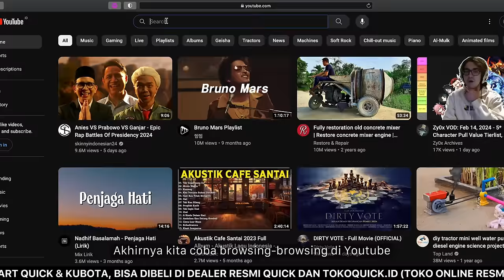DEVELOPER Full Senyum.. Kerjaan Enteng Bikin Perumahan Mentereng | Quick Kronos Mower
Bisnis properti & real estate merupakan salah satu bisnis yang sangat menggiurkan karena keuntungan yang didapat bisa sangat tinggi. Cluster perumahan dengan barisan rumah modern yang didesain menarik hingga jajaran rumah minimalis untuk kalangan millenial, semuanya diminati oleh mereka yang ingin membeli properti untuk rumah idaman sebagai hunian pertama maupun untuk investasi, terlebih jika area properti tersebut dikelola dengan sangat baik dan profesional oleh sang developer.

Oleh karena itu para developer perumahan berlomba untuk menciptakan area properti yang bersih, indah, nyaman untuk para pemiliknya. Salah satunya dengan melakukan perawatan serta pembersihan lahan.

Tetapi perawatan dan pembersihan lahan ini bukan tanpa masalah. Karena developer tentu ingin memaksimalkan area propertinya, yakni semakin luas lahan untuk area properti, semakin banyak properti yang bisa dibangun, sehingga semakin besar potensi keuntungannya.

Dampaknya lahan yang perlu dikelola dan dirawat semakin luas, sedangkan SDM yang dimiliki sering kali terbatas, apalagi jika menggunakan alat babat rumput manual.

"Dengan alat potong rumput manual, selama ini masih kurang memadai, kurang mencukupi." bunyi pernyataan Pak Tarsan Sitorus, salah satu supervisor dari developer yang mengembangkan salah satu cluster perumahan premium di Bogor, Jawa Barat.

Dengan keterbatasan tersebut beliau mencari informasi tentang alat modern untuk mempermudah pekerjaan pembersihan lahan. Hingga ketemulah beliau dengan Quick Kronos Mower.

Traktor Kronos yang dipasangi implement pemotong rumput (Mower) ini membantu tim P. Tarsan untuk membersihkan lahan lebih luas, lebih banyak dibandingkan dengan pembersihan menggunakan alat manual. Dengan demikian, area perumahan dengan desain rumah minimalis ini dapat selalu terawat dan rapi lingkungannya.

Ingin tahu keunggulan Quick Kronos Mower lainnya? Cek selengkapnya di video ini.

Tertarik dengan traktor Quick Kronos Mower? Cek di halaman website resmi atau segera hubungi nomor 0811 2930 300 melalui WA.

Facebook Resmi: Quick Traktor
Youtube Resmi: Quick Traktor
Instagram Resmi: Quick Traktor
Toko Online Resmi: tokoquick.id